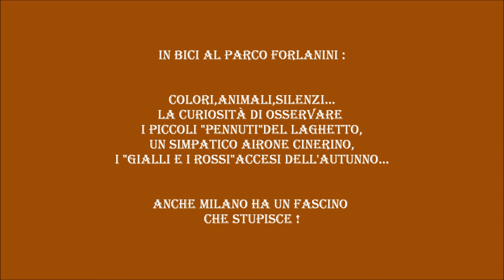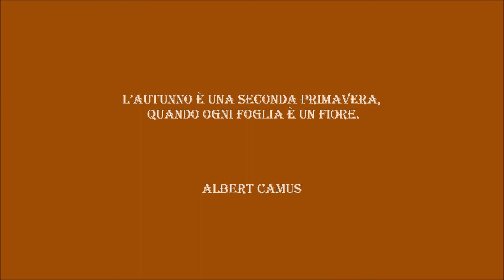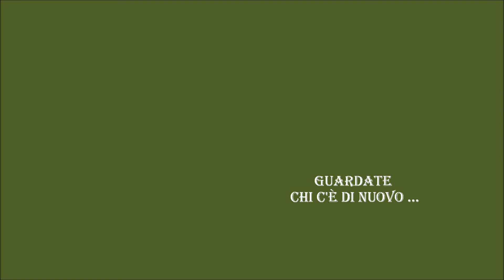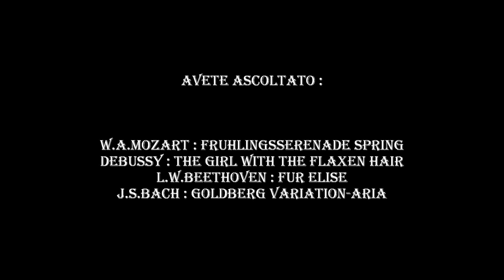2014 al PARCO FORLANINI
Una bellissima oasi di pace alle porte di Milano:tanto verde,silenzio,e i colori della natura.In autunno assume un fascino particolare...e i suoi "abitanti"sono curiosi e simpatici !